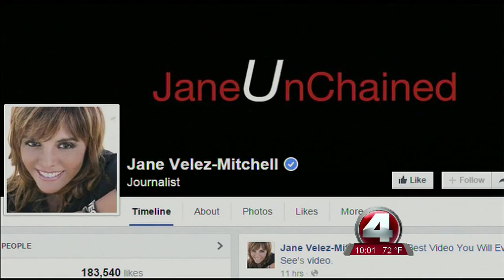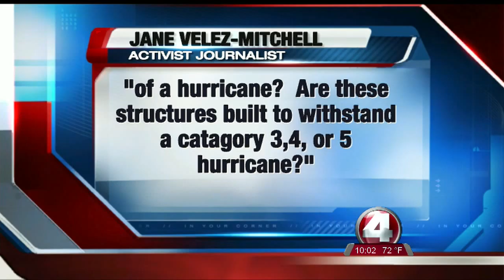second monkey facility